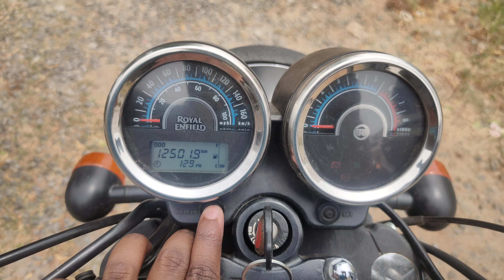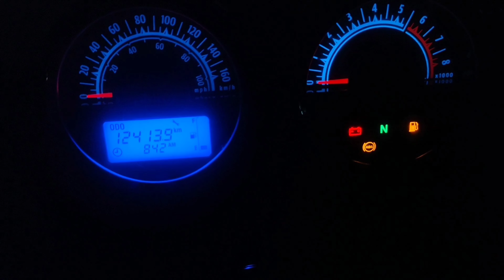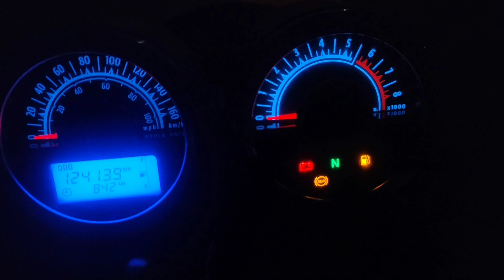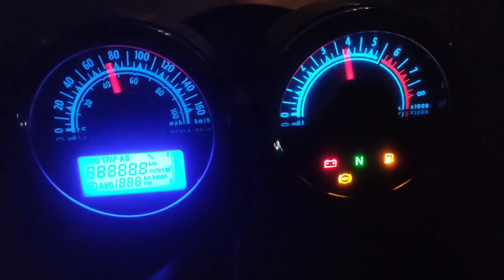How to 📴 the Service indicator 🔧 and change the time ⌚in Thunderbird❓| Thunderbird meter setup 🏍️ Ⓜ️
In this video I would show you how to off the service alarm and steps to change the time in Thunderbird